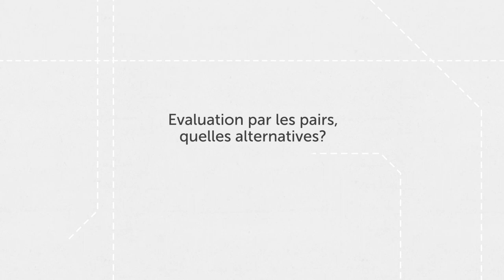MOOC science ouverte, Laurence BÉNICHOU - entretien complet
00:00 - Générique
00:16 - Présentation
00:45 - Les publications du MNHN
03:33 - Open Access Diamant
05:31 - Importance de l'article dans le processus de recherche
07:12 - L'édition scientifique publique
09:25 - Le métier d'éditrice scientifique
16:09 - A quelles conditions les maisons d'édition scientifiques peuvent-elles se convertir à la science ouverte ?
17:40 - L'avenir de la publication scientifique
23:24 - Coût de publication, les accords transformants
29:09 - Évaluation par les pairs, la diffusion des prépublications
32:04 - Évaluation par les pairs, quelles alternatives ?
33:50 - Évaluation par les pairs, Open Peer Review